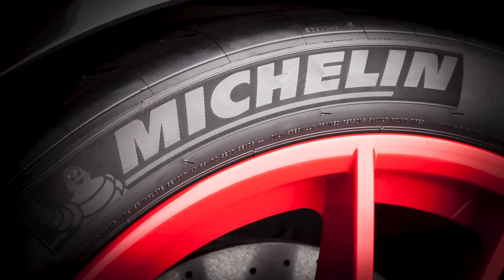Volkswagen Amarok - program motoryzacyjny ProfiAuto (Odc.17)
Pickup jaki jest, każdy widzi. To muł na kołach. Mała przydomowa ciężarówka i sprawdzony przyjaciel farmera. Cenimy go za niezawodność w terenie i dużą pakowność. Bywa niezastąpiony w sytuacjach, kiedy trzeba wywieźć gruz z budowy, zorganizować przeprowadzkę czy odgarnąć śnieg.

Pomieści całą rodzinę i drobny inwentarz, a w razie powodzi będzie służył za arkę Noego. Coraz częściej można go także spotkać w mieście. W USA od lat nie ma sobie równych Ford F-150, w Europie króluje Mitsubishi L200 i Toyota Hilux. My przedstawiamy Wam propozycję Volkswagena: Amarok w wersji Canyon.